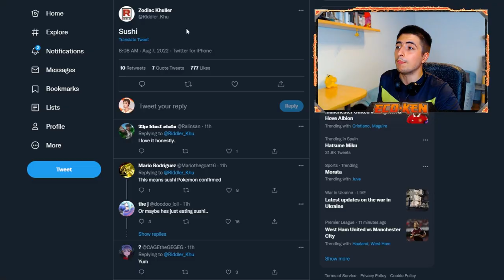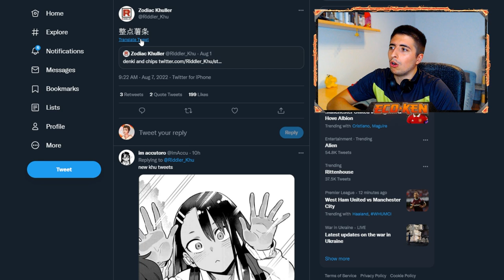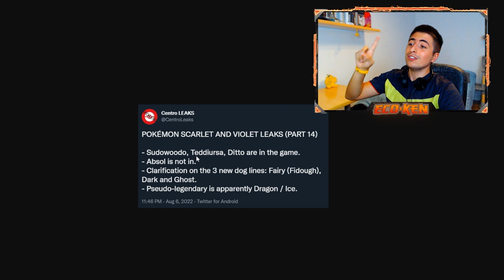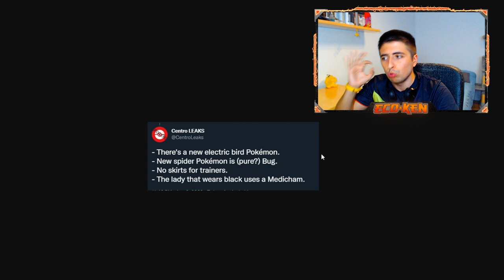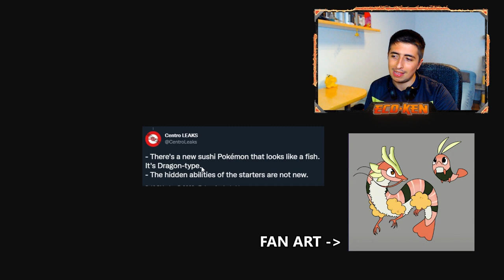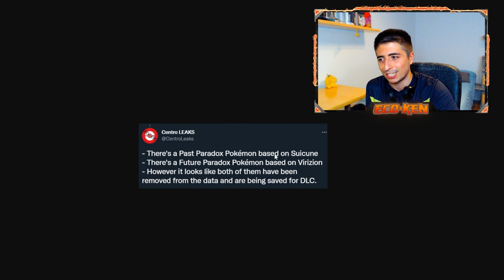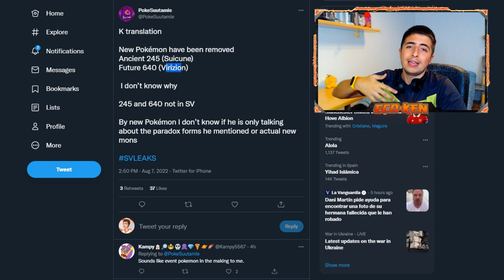LEAKS del PSEUDO LEGENDARIO 🐉 + FORMAS de SUICUNE y VIRIZION || Leaks Pokémon Escarlata Púrpura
¡¡SIGUEN LOS LEAKS!! Hoy tenemos LEAKS del PSEUDOLEGENDARIO de Pokémon Escarlata y Pokémon Púrpur

Y... NUEVAS FORMAS DE SUICUNE y VIRIZIOOOON

🔽 ¡MIS REDES! 🔽

🔽 MARCADORES 🔽
0:00 Introducción
0:25 Leak NUEVO POKÉMON SUSHI
1:13 Acertijo PATATAS FRITAS?
2:00 Leak PSEUDOLEGENDARIO
3:35 Leak NUEVO PÁJARO ELÉCTRICO
4:41 Confirmamos NUEVO POKÉMON SUSHI
5:37 Leak NUEVAS FORMAS SUICUNE y VIRIZION
7:14 Leak NUEVA FORMA TENTACOOL y TENTACRUEL
8:01 Despedida